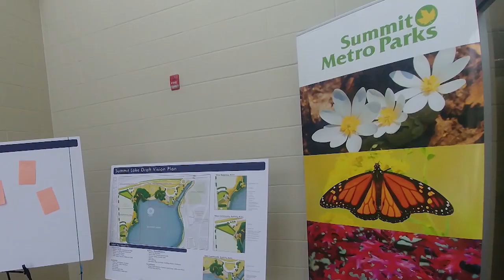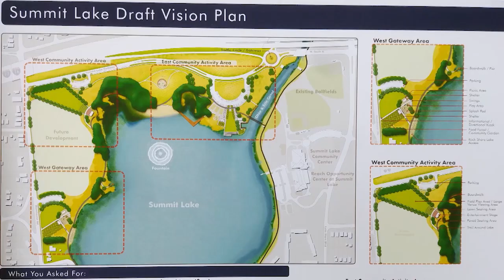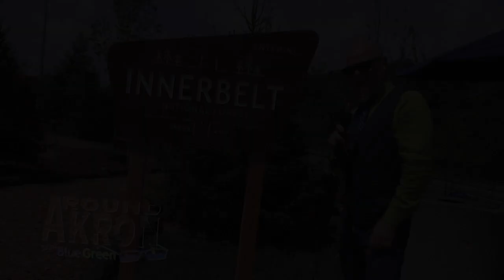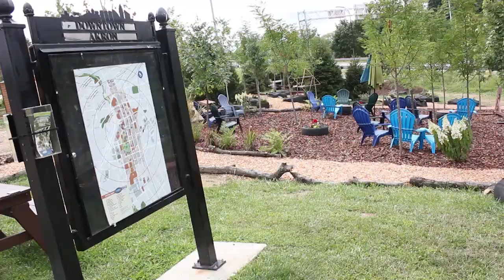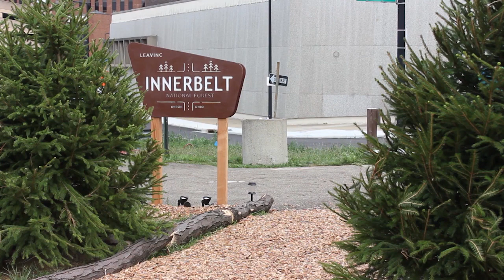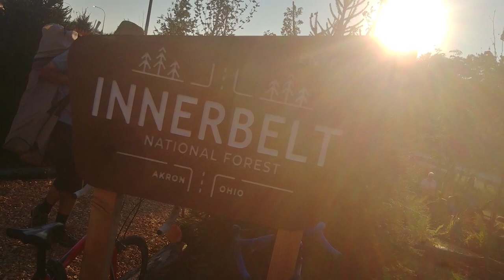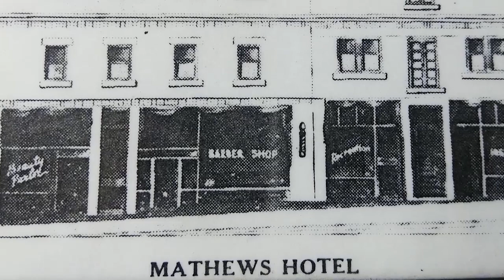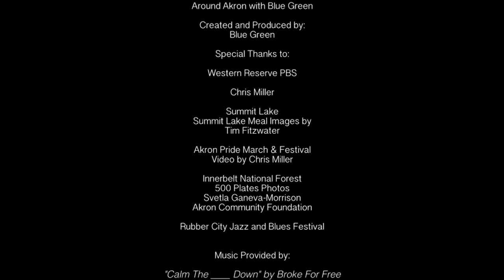Around Akron with Blue Green: August 2018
In this episode of AROUND AKRON WITH BLUE GREEN we check out the Rubber City Jazz & Blues Festival, Akron Pride Festival, Innerbelt National Forest and events at Summit Lake.